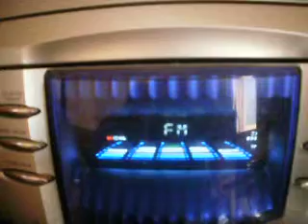Melodia FM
Cambio de nombre Onda Melodia deja paso a melodia FM en 98.8 con RDS
Aqui se puede ver como llega el mensaje.
Noticias en SINTONIA GRAN CANARIA. o en ARUCAS RESCATES